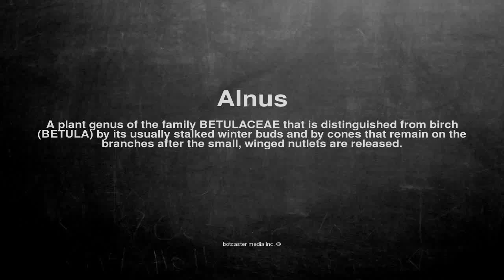Medical vocabulary: What does Alnus mean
What does Alnus mean in English?